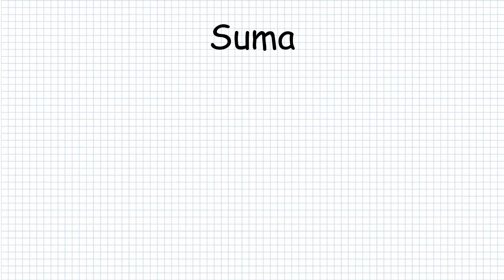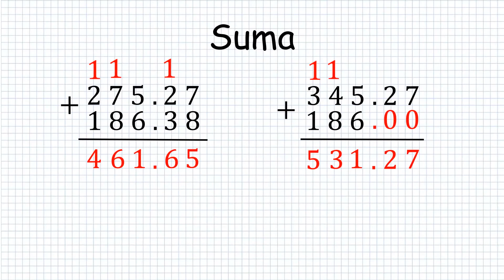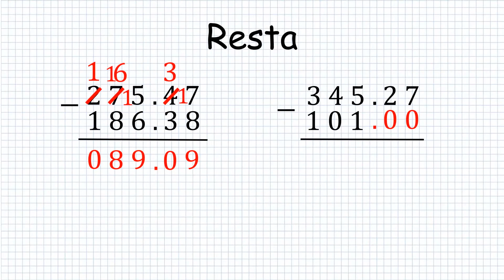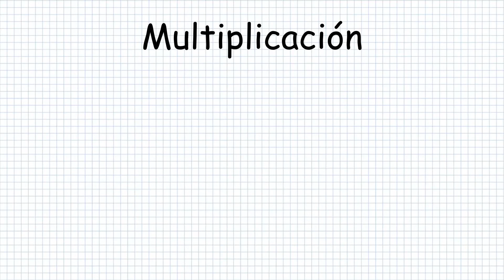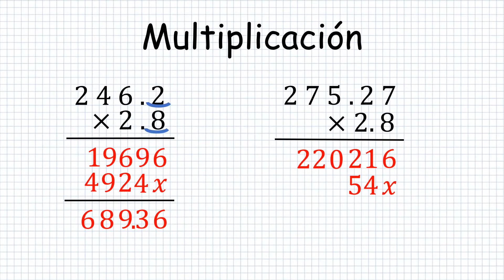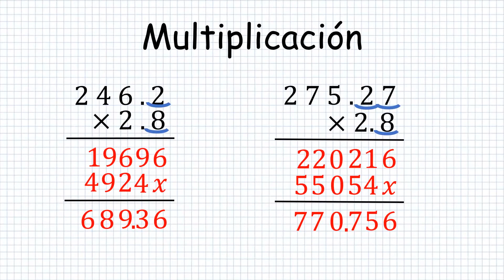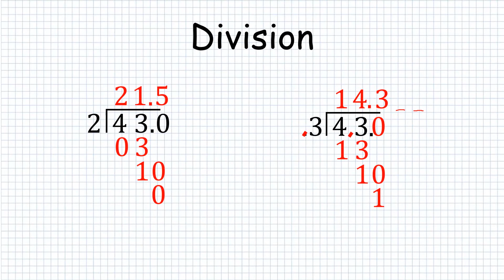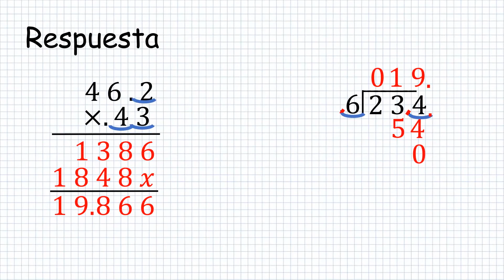Clase de matemáticas I: Operaciones con decimales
¡Como todos los lunes y jueves a las 10 traemos la clase de Mate 1! 🤓📚📐
El tema de hoy es: "Operaciones con decimales"  😱📐💙
Impartida por el maestro Gonzalo 👩‍🏫👏
💥Completamente ¡GRATIS! 💥

🐏 Agradecemos mucho a los alumnos que participan en el proyecto de revitalización del Parque Alameda, los alumnos del Tecnológico de Monterrey campus Cuernavaca que tendrán esta y otras actividades para ti, ¡estén pendientes! 👀👋